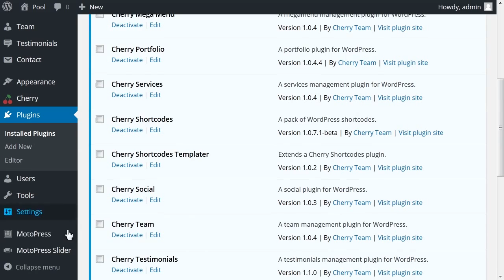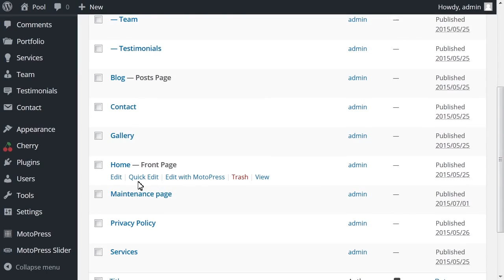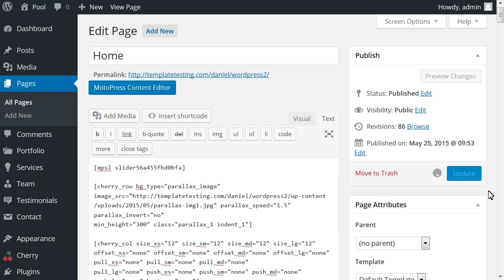CherryFramework 4. How To Add A Slider If Such Is Not Included In Your Template By Default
This tutorial is going to show you how to add slider if such is not included in your template in Cherry Framework 4.